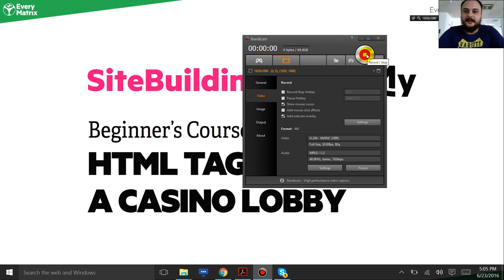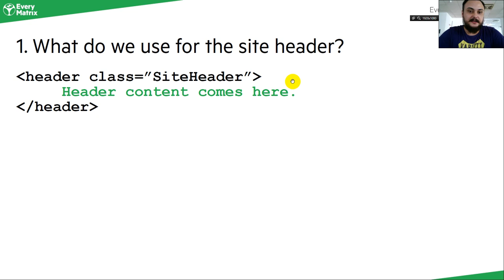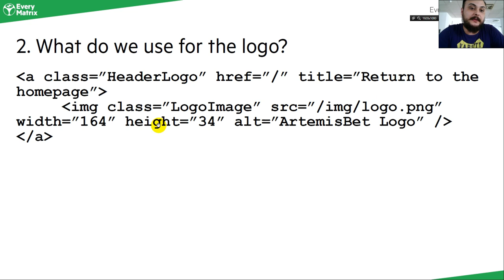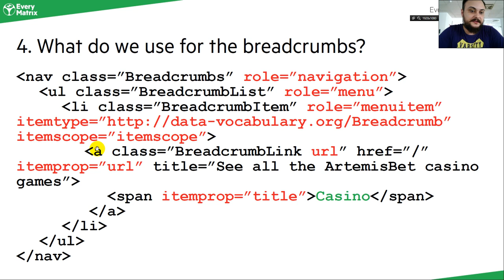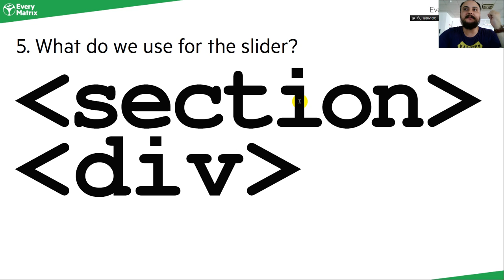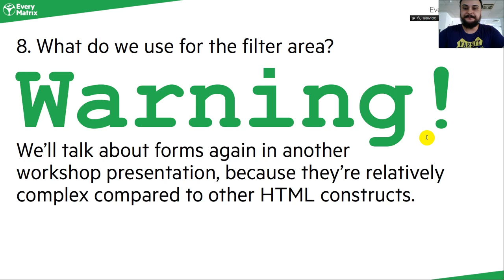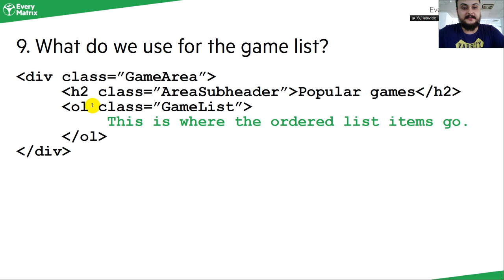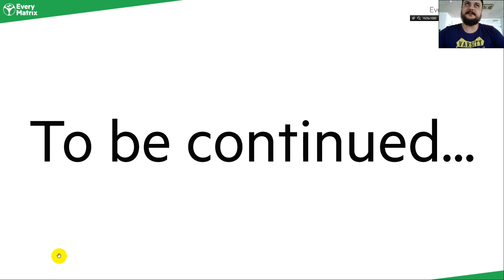EveryMatrix Site Building acadEMy - Programming Techniques - HTML tags for Casino sites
This presentation was held as part of the Site Building acadEMy initiative within EveryMatrix Bucharest.